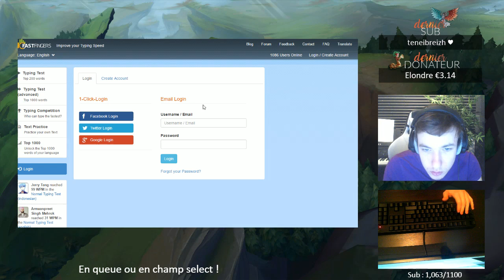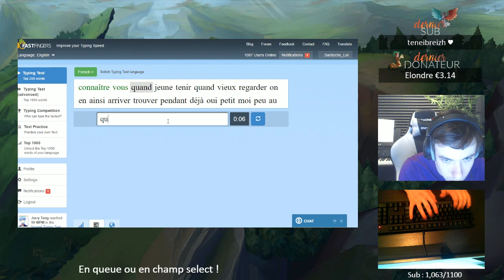154 WPM | 13 caractères par seconde